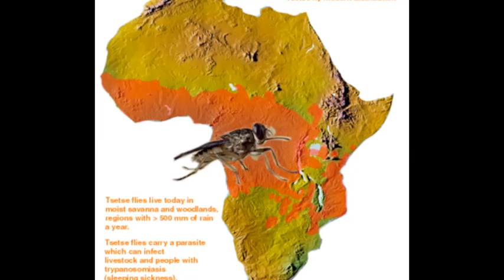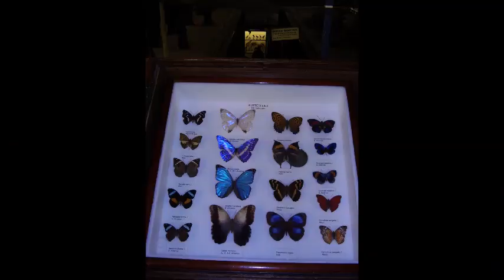Why Don't We Ride Zebras?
Zebras essentially look like striped horses, right? So why didn't African civilizations get a head start and ride zebras like Europeans ride horses? What makes zebras so special that we can't ride them?